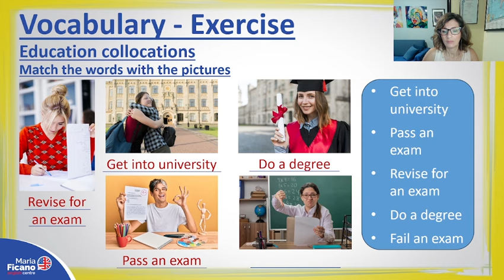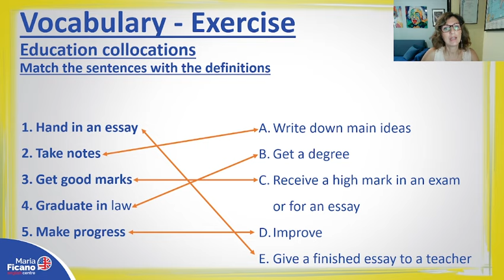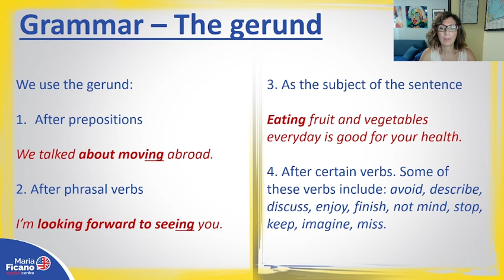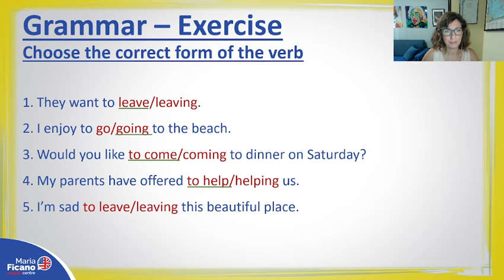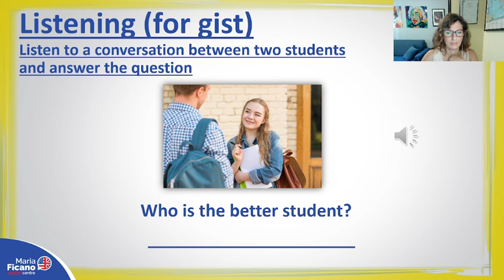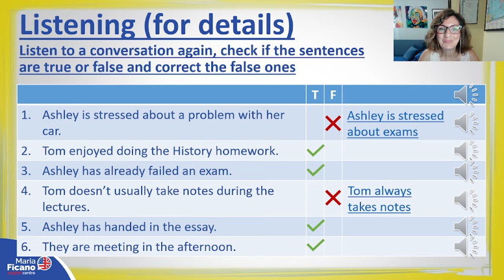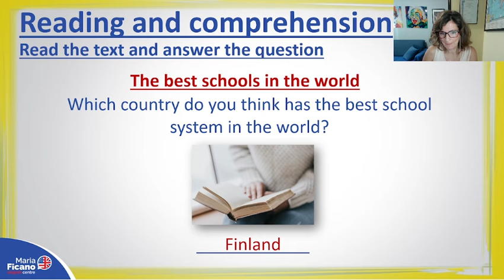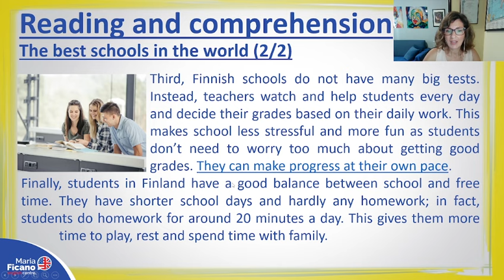Corso di Inglese B1 - Lezione 11/15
Hi everybody,
benvenuti all’undicesima lezione del mio corso di inglese intermedio di livello B1.
Per il vocabolario impareremo espressioni tipiche relative all’istruzione. Per la parte grammaticale studieremo i tempi verbali dell’infinito e del gerundio. Continueremo la nostra lezione con un’attività di listening e una di reading and comprehension.

Se hai domande da farmi lasciami un commento.

📆 Periodicamente pubblicherò una breve video lezione dei miei corsi gratuiti di inglese. Non perderteli!

Io sono Maria Ficano, inglese madrelingua, nata e cresciuta negli Stati Uniti ma di origine siciliana.
Proprio in Sicilia mi sono trasferita con la mia famiglia. Qui ho completato i miei studi in lingue, laureandomi in relazioni e politiche internazionali.
Nel mio canale troverai video, corsi e lezioni di inglese con i quali imparare parole, modi di dire, frasi di uso comune e regole di grammatica.